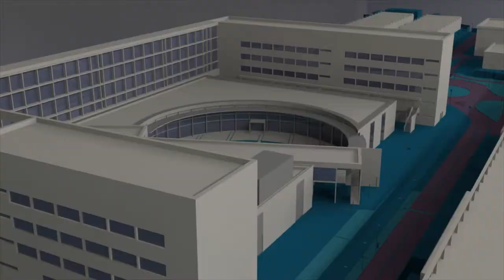Jornada Whistleblowing - Noticia @UPVTV, 01-04-2019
El apoyo de la ciudadanía. Es la mejor respuesta al trabajo de los alertadores internacionales de corrupción. Es una afirmación recogida en la jornada “Whistleblowing: Tecnología, procedimientos y experiencias" que se ha celebrado en la Escuela Técnica Superior de Ingeniería Informática de la UPV. Han participado, entre otros, Renata Ávila, abogada guatemalteca que trabajó con Rigoberta Menchú y ha formado parte de la defensa de Julian Assange; y Harlo Holmes, presidenta de Freedom of the Press Foundation que, desde Estados Unidos, enseña a periodistas de todo el mundo a manejarse, de forma, segura con filtraciones.